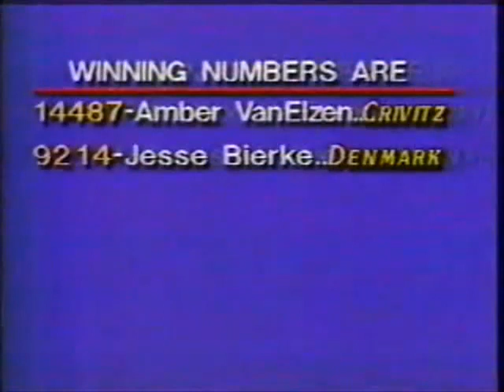WGBA TV26 - Cuddles the Clown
1991 WGBA TV26 - Cuddles the Clown